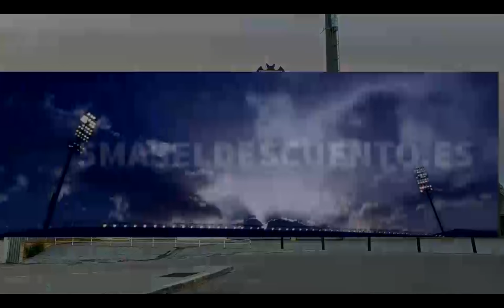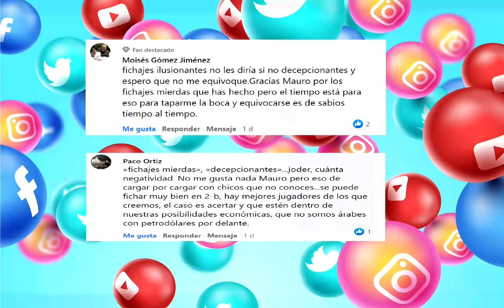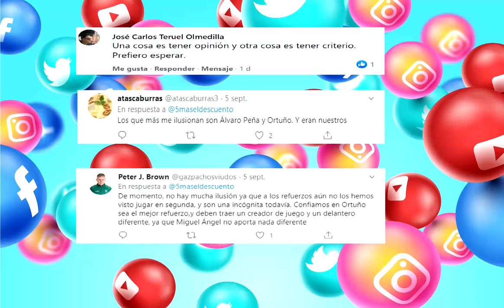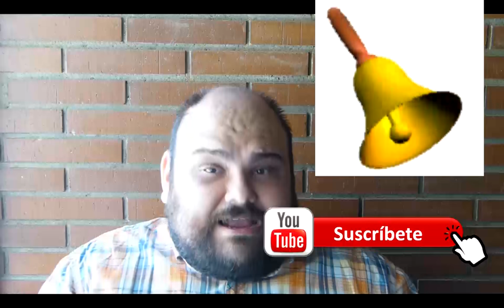Los fichajes del Albacete, ¿qué opina la afición de ellos?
Ya quedan pocos días para que la liga comience para el Albacete Balompié y hasta la fecha ha realizado 6 incorporaciones, todos ellos son futbolistas jóvenes y con mucha hambre. ¿Qué pensara la hinchada manchega de la confección de la plantilla? Eso te lo mostramos en este vídeo.

Sometimes Things Go Wrong (2019) DANIEL GUZMAN